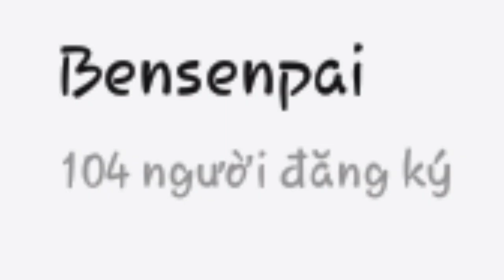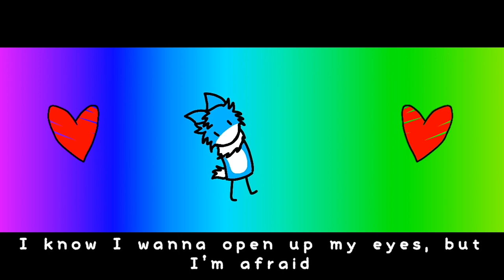deadman 死人 - Omae Wa Mou (Already Dead) | [Cover] 100+ subs presents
My voice on mic phone so terrible qwq

Thanks everyone so much for all the time support me, I very happy because this is my first 100 subs. So yea thanks everyone so much again, hope you like my present & coutinue support me UwO